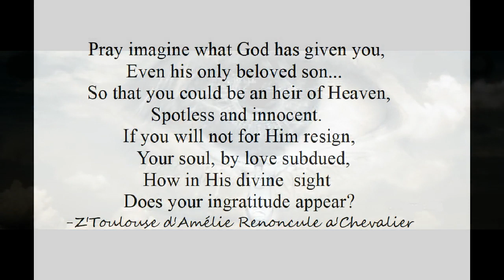How does your ingratitude appear ?